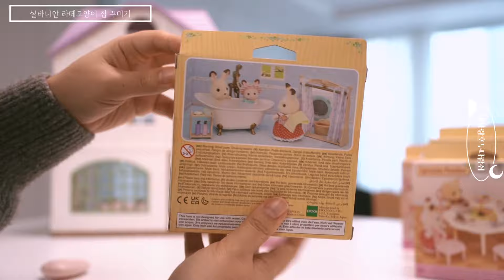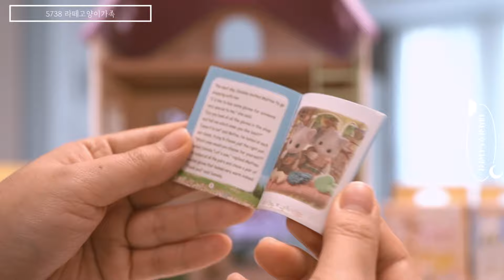라떼고양이가족과, 신상가구들로 라벤더하우스3층집 꾸며봤어요🧸 / 아기랑 샤워 욕실 세트/ 아기변기 화장실 세트/ 미끄럼틀이 있는 아기 3층 침대/ 카페라떼 스위트 파티 세트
신상 라떼 고양이가족과, 5742카페라떼 스위트 파티 세트, 5741미끄럼틀이 있는 아기 3층 침대, 5740아기변기 화장실 세트, 5739아기랑 샤워 욕실 세트로 영상을 제작해보았어요🩷 재밌게 봐주세용🐰

-해당영상은 실바니안크루로서 제공받아 제작되었습니다-